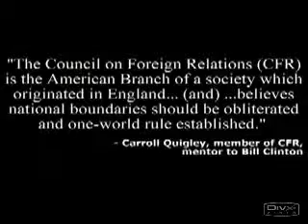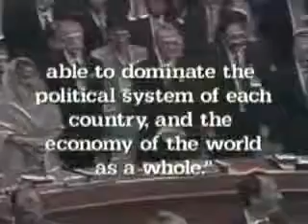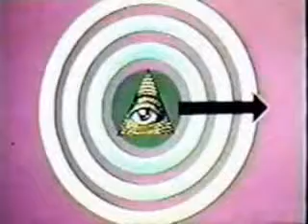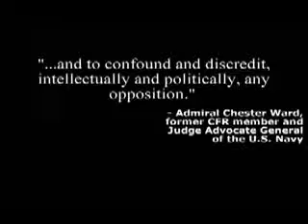Aaron Russo. 911 Episode 2. CFR.